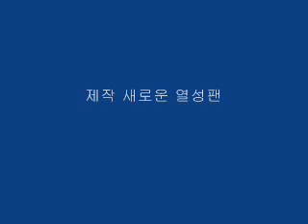진주아 안개 장성사진과